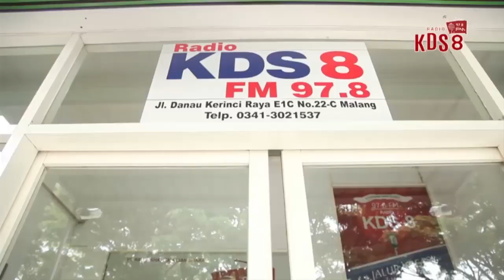Siap Kerja ke Luar Negeri, SMK Kesehatan Adi Husada Malang Bekali Siswa Bahasa Mandarin